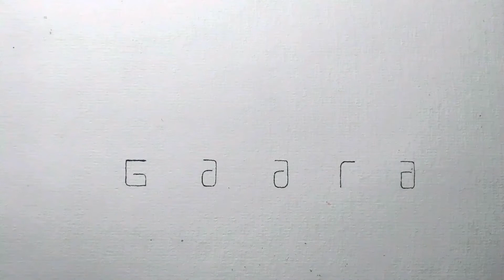How to draw GAARA start from word GAARA | Naruto drawing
Video about how i draw Gaara started from the word Gaara. Gaara is one of strong character in Naruto anime series.
I hope you enjoy this Drawing video and learn how to turn words into drawing/drawing started from words to increase your creativity and imagination.